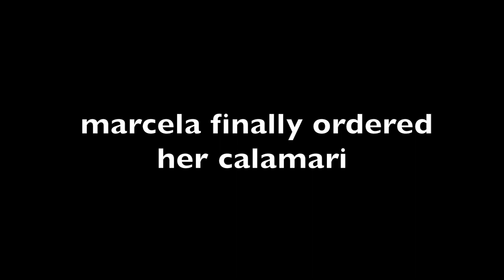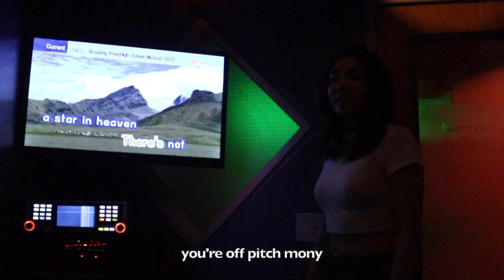karaoke night (2)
Karaoke night with the girls again! Have we improved??